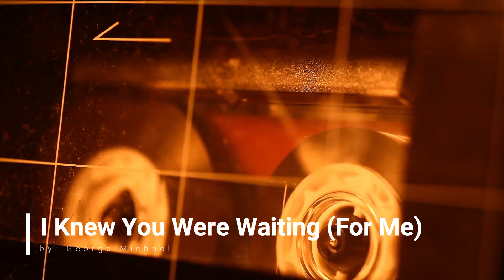I Knew You Were Waiting For Me by George Michael